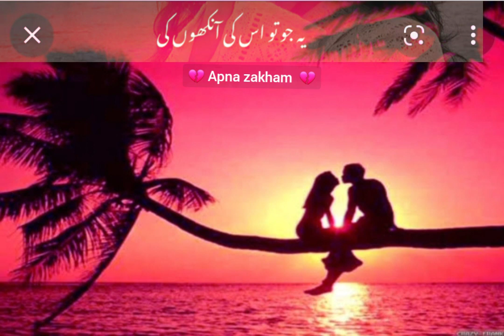Ye ju tu 💔 oske anko 💔 ke rangat ka 💔maghne nahi janta 💔 // Urdu best shiery // (360p)